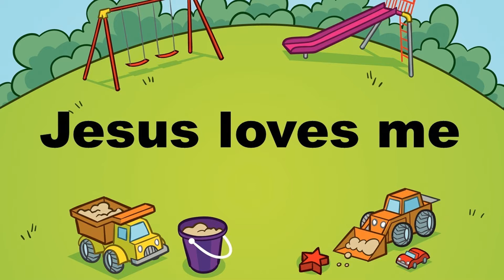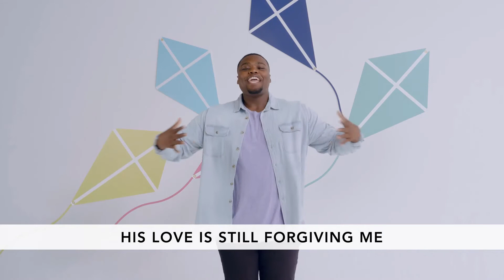Kids Early Childhood 2/28/21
The Thankful Woman • Luke 7:36-50